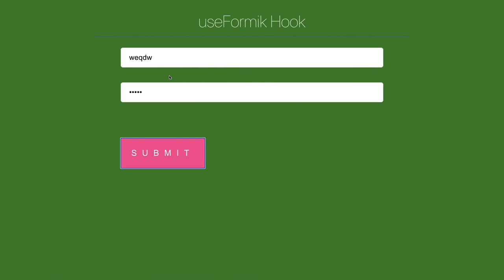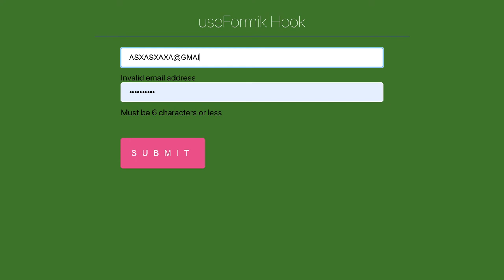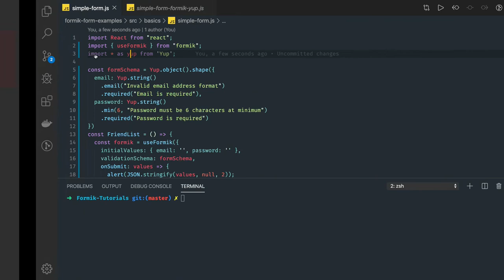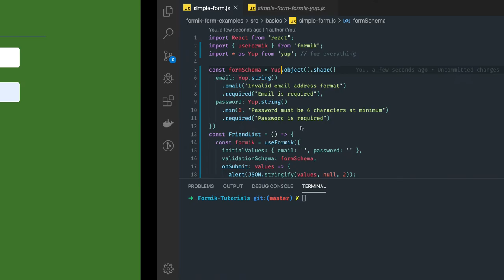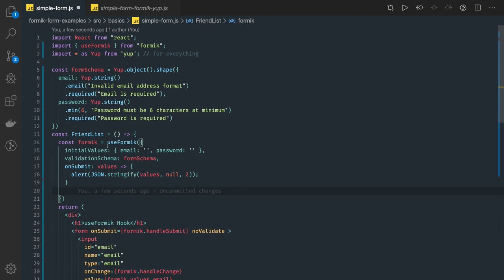React Formik Using useFormik Hook with Validation #13